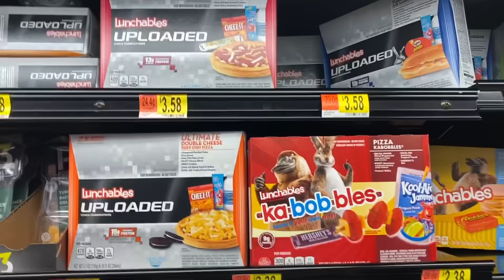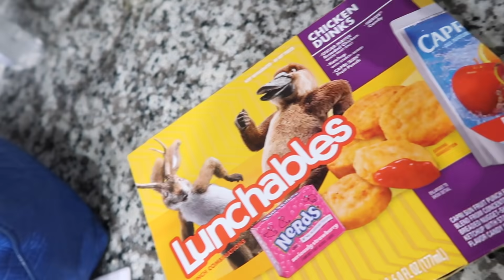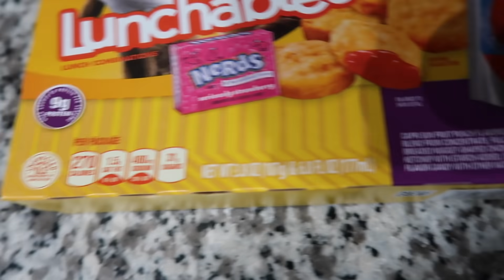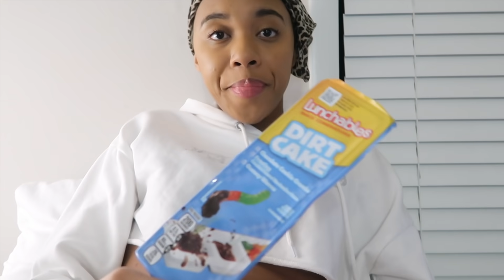Eating ONLY Lunchables for 24HOURS! | TayPancakes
I ate only Lunchables for 24hours! Let me know what you want to see next!

Goal: Lets Get to 200K ❤️